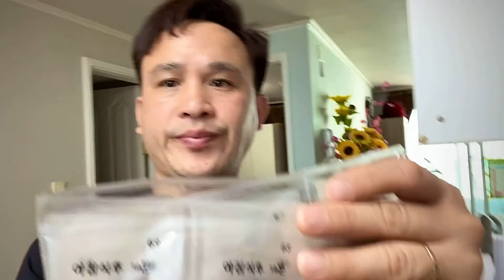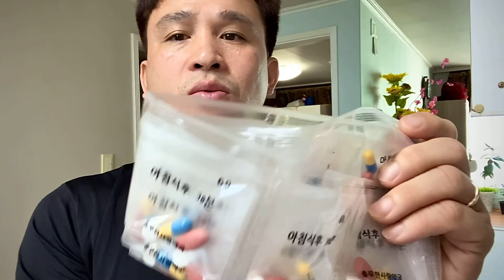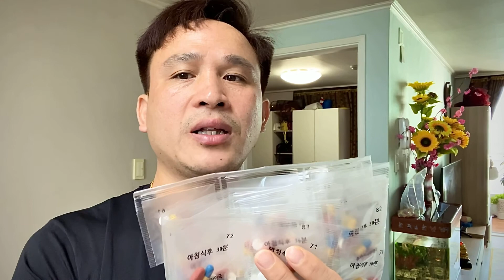#34 Con Tập Nói Tiếng Việt,Làm Sao Bố Phải Dùng Thuốc Suốt Đời/Cuộc Sống Hàn Quốc